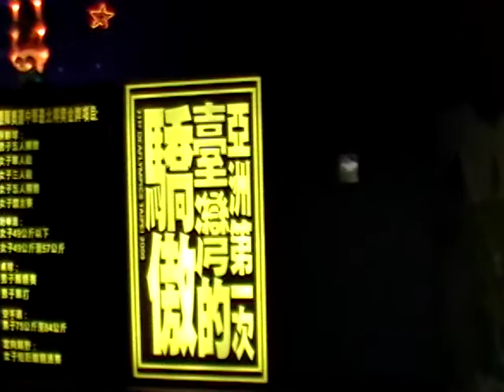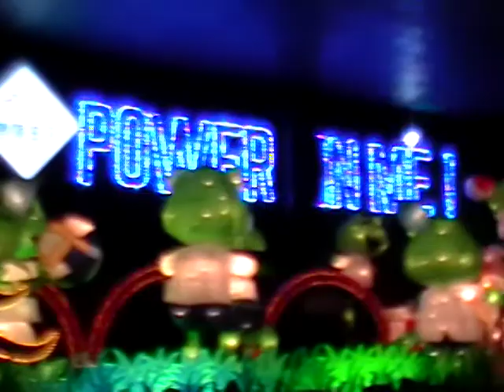關渡宮 花燈展示 聽障奧運主題燈區